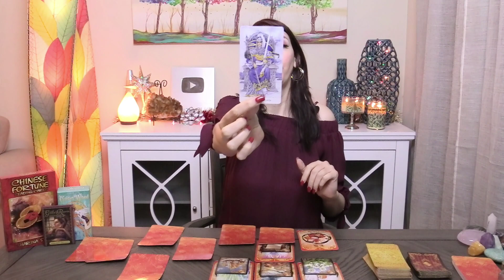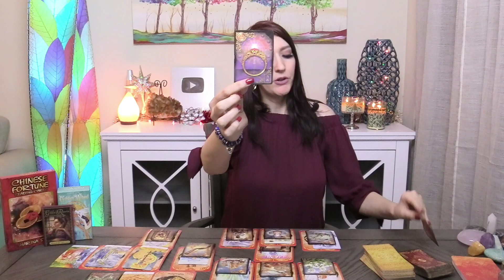LIBRA GAVE ME CHILLS!! EVERYONE WANTS YOU!! DECEMBER 10 TO 16